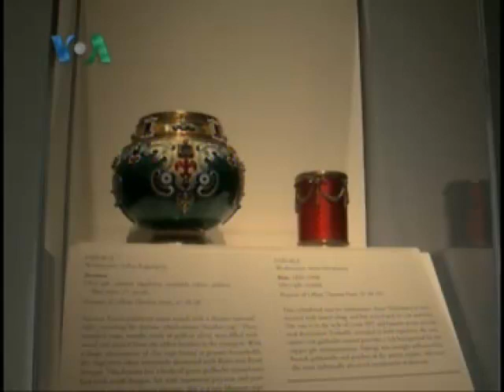Faberge Artwork in US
Precious objects created by one of the most famous jewelers of all time are the subject of an exhibition at the Virginia Museum of Fine Arts in Richmond. The show's curator, Geza von Habsburg, is a descendant of the 19th century Habsburg rulers of Austria and Hungary, and he's an expert on Karl Faberge having written books on his work.